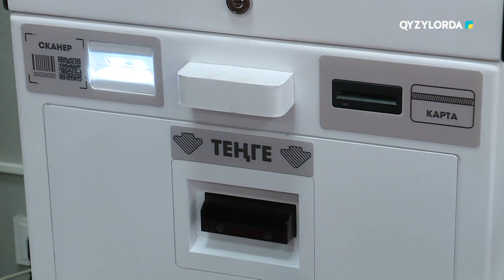"Заңгер кеңесі" хабары 11.08.2024 ж.